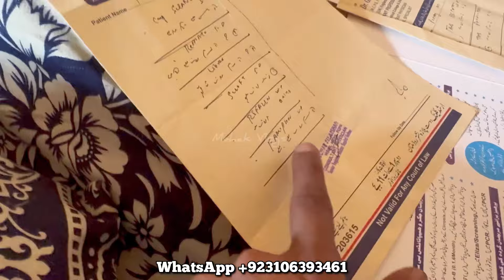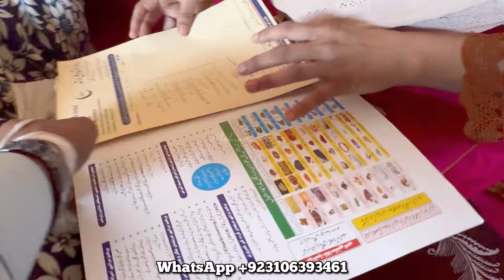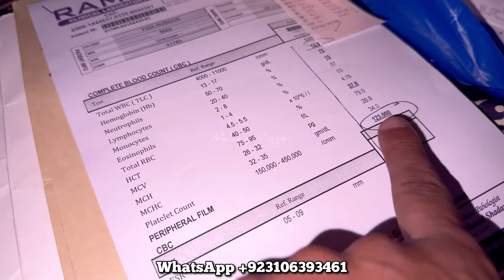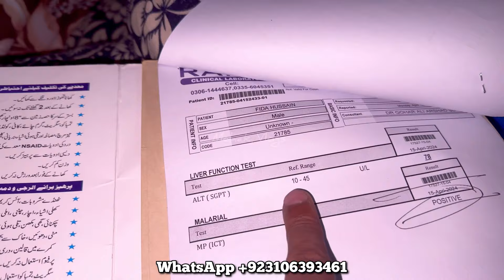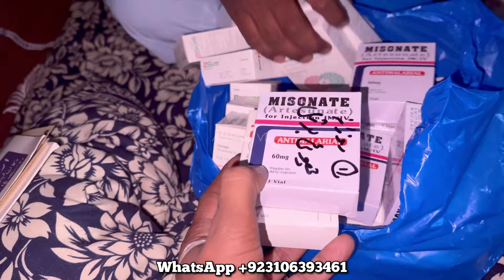Dua Ki Apeal 🙏|| Mamo Kay Liay Mami Nay Banai Fish Recipe Alag Tareeqay Ki||Village Food Secret |MV